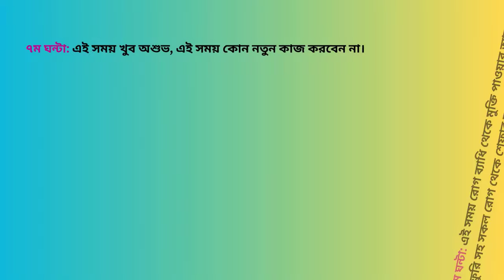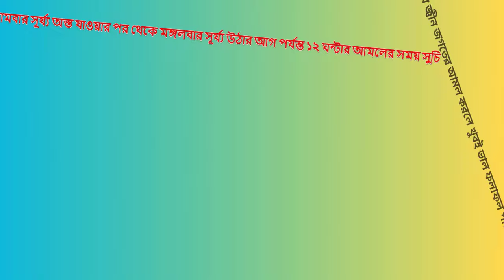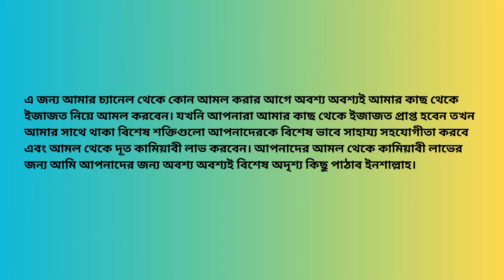Baddho Bosh Korar Tabiz Todbir O Amol || বাধ্য বশ করার তাবিজ তদবীর ও আমল || Sahih Islamic Ruqyah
Today, In this video I will share with you about “Baddho Bosh Korar Tabiz Todbir O Amol || বাধ্য বশ করার তাবিজ তদবীর ও আমল || Sahih Islamic Ruqyah”. So Friends, Watch this video Of “Baddho Bosh Korar Tabiz Todbir O Amol || বাধ্য বশ করার তাবিজ তদবীর ও আমল || Sahih Islamic Ruqyah”.

Chapters:
Intro: 00:00 - 00:09
Ajajot Description: 02:41 - 03:15
Main Amol Description: 03:31 - 06:04
Outro: 06:05 - 06:25

বুধবার সূর্য্য উঠার পর থেকে সূর্য্য অস্ত যাওয়ার আগ পর্যন্ত ১২ ঘন্টার আমলের সময় সুচি:

প্রথম ১ ঘন্টা (১ম ঘন্টা): এই সময় প্রেম, মহাব্বাত, ভালবাসা, বন্ধুত্ব সৃষ্টি, বিয়েতে রাজি করার এবং স্বামী স্ত্রী সহ যে কাউকে বশ বাধ্য করার অত্যন্ত গুরুত্বপূর্ণ মুক্ষম সময়।

২য় ঘন্টা: এই সময় টি খুবই অশুভ এবং খুবই খারাপ। এই সময় কোন প্রকার কাজ করবেন না।

৩য় ঘন্টা: এই সময় সকল প্রকার জ্বীন, যাদু কুফুরি বান টোনা সহ সকল প্রকার রোগ ব্যাধি নীরাময়ের আমল করবেন।

৪র্থ ঘন্টা: এই সময় সকল প্রকার প্রেম, মহাব্বাত, ভালবাসা, বন্ধুত্ব, বিয়েতে রাজি করার এবং রিজিক বৃদ্ধি করার আমল করবেন। খুব দ্রুত ভাল ফলাফল পাবেন।

৫ম ঘন্টা: এই সময়টি খুবই অশুভ এবং অত্যন্ত বিপদজনক। এই সময় ঝগড়া বিবাদ, বিচ্ছেদ, মারামারি, তালাক সৃষ্টির আমল করবেন। মুহুর্তের মধ্যে কাজ হয়ে যাবে। এই ধরনের কাজ করার জন্য এটি একটি মুক্ষম সময়।

 ৬ষ্ঠ ঘন্টা: এই সময় টি অত্যন্ত ফলদায়ক ও শুভ সময়। এই সময় বিদেশ যাওয়ার আমল অথবা বিদেশ যাওয়া, রিজিক বৃদ্ধি, ধন সম্পদ বৃদ্ধির আমল, প্রেম, মহাব্বাত, ভালবাসা, বন্ধুত্ব, বিয়েতে রাজি, বাধ্য ও বশ করার আমল করবেন।

৭ম ঘন্টা: এই সময় টি খুবই শুভ এবং কল্যানের ধারক বাহক। এই সময় আপনি যে আমল করবেন সেই আমল থেকে সাথে সাথে ফলাফল পাবেন ইনশাআল্লাহ।

৮ম ঘন্টা: এই সময় শিশুর অস্বাভাবিক কান্নাকাটি নিবারন এবং বদনজর নিরসনের আমল করবেন।

৯ম ঘন্টা: এই সময় বিচ্ছেদ, মারামারি, তালাক, শত্রুতা, ঝগড়া সৃষ্টির কোন আমল করবেন না।

১০ম ঘন্টা: এই সময় শাসক ও নেতাদের সাথে সাক্ষাত করবেন অথবা এদের বশ বাধ্য করার এবং কোন কাজ আদায় করার আমল করবেন।

১১তম ঘন্টা: এই সময় টি শাসক, রাজা বাদশাদের বাধ্য ও বশ করার এবং এদের কাজ থেকে যে কোন প্রকার কাজ আদায় করার আমল করবেন অথবা এই সময় এদের সাথে দেখা করবেন। আপনার যে কোন উদ্দেশ্যে সফল হবে ইনশাআল্লাহ।

১২তম ঘন্টা: এই সময় টি  খুবই অশুভ এবং খুবই খারাপ। এই সময় বিচ্ছেদ, মারামারি, তালাক, ঝগড়া, শত্রুতা সৃষ্টি করার আমল করবেন।